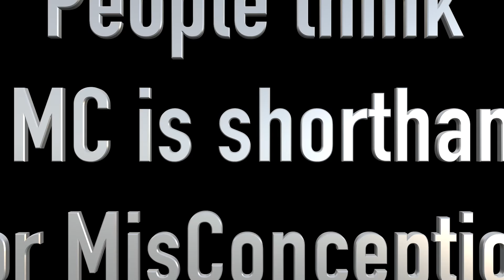VLOGMAS #6 - My Flag football players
MC= My initials/Master of Ceremonies